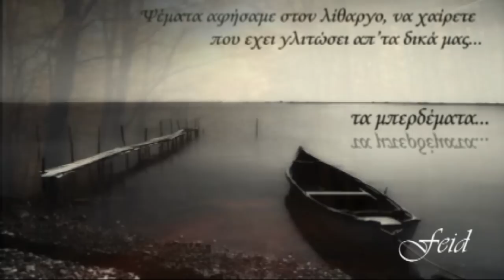Το Πέρασμα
Το τραγούδι (και το κείμενο) είναι των Active Member  "Πέρασμα στ' ακρόνειρο" απ'το ομώνυμο album τους.
Thanks all  members of deviantART for sharing these mignificent pictures..
This Video is not meant to be profitable in any way for me...
Αφιερωμένο σε όλες τις τρελοπαρέες που δεν έχουν χαθεί και στο low bap
το οποίο μας κρατάει συντροφιά όταν όλοι γύρο σκορπάνε..